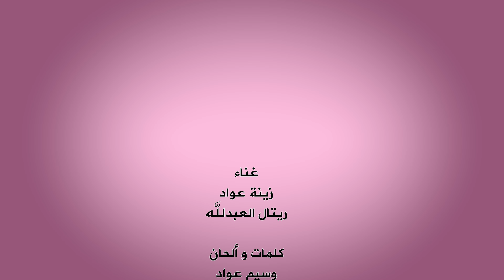كليب لي لي - زينة عواد | بابي مامي - Papi Mami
اغنية تعليمية وترفيهية للأطفال مع نجمة قناة كراميش زينة عواد والنجمة الجديدة